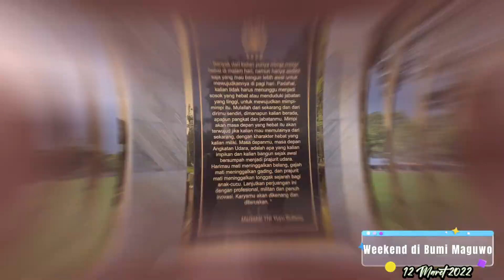Weekend di Bumi Maguwo